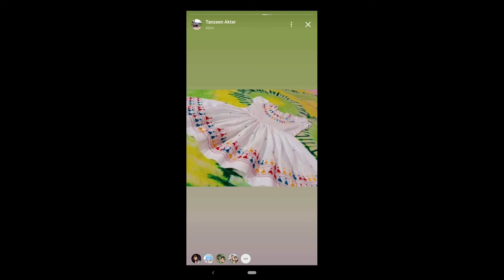Girls dress | মেয়ে বাচ্চাদের আনকমন ড্রেস